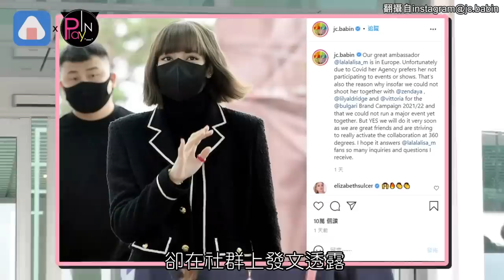YG又被砲差別待遇！BP時裝周獨缺LISA 珠寶活動被推掉CEO親上火線解釋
身為時尚寵兒的#BLACKPINK 四位成員
一直以來都有各自跟固定的名牌合作
日前的巴黎時裝周
成員們也都不約而同被各品牌受邀
從九月底開始
Jisoo Rosé Jennie
就分別飛往巴黎